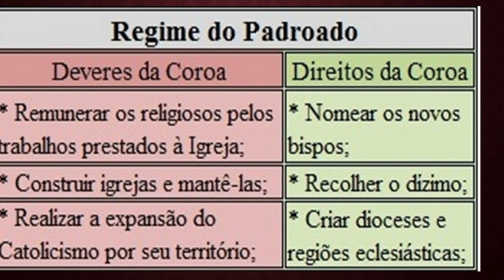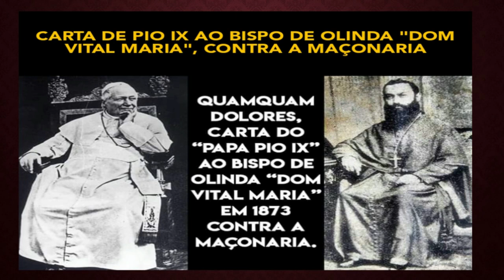A Questão Religiosa e a Queda da Monarquia no Brasil - Prof. Silvânio Barcelos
Como sabemos, 3 questões contribuíram para a queda da Monarquia no Brasil, sendo elas a Questão militar, o escravismo e a questão religiosa. Essas Questões além de determinar a queda de D. Pedro II, abriu caminho para a consolidação de um golpe militar, com apoio das oligarquias cafeeiras,  que implantou o regime republicano no Brasil a partir de 1889. Nesse vídeo, analisamos os principais aspectos históricos da Questão Religiosa para compreender como a tensão entre a Igreja e D. Pedro II contribuiu para o fortalecimento do movimento republicano no Brasil. Prof. Silvânio Barcelos.